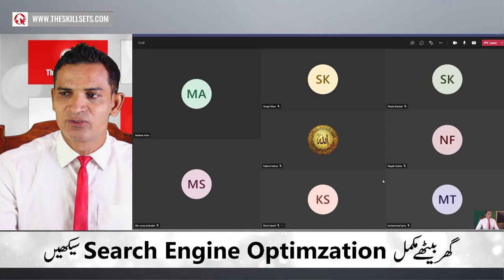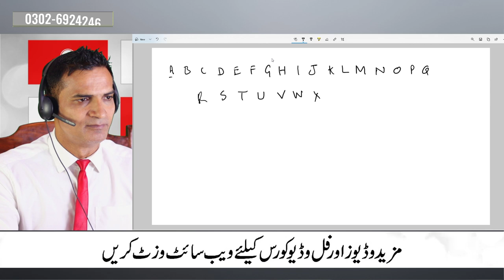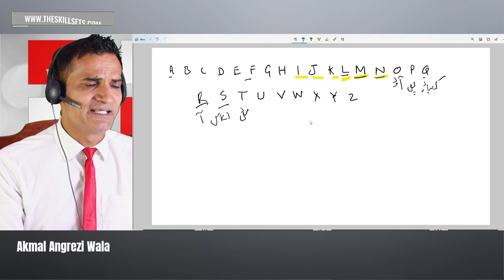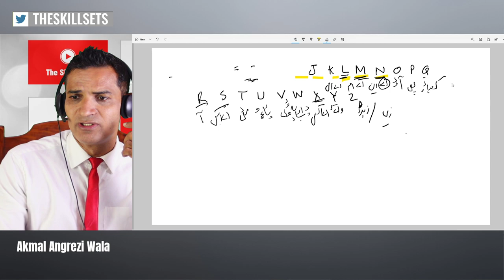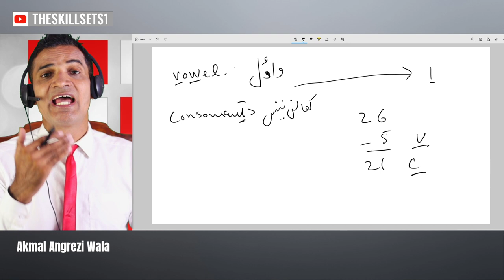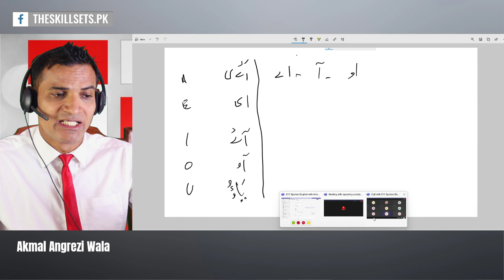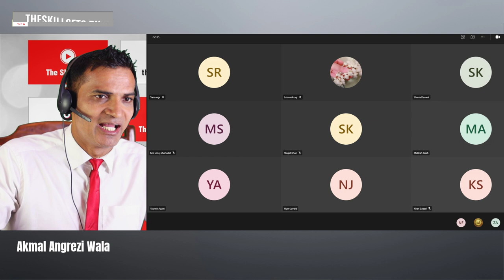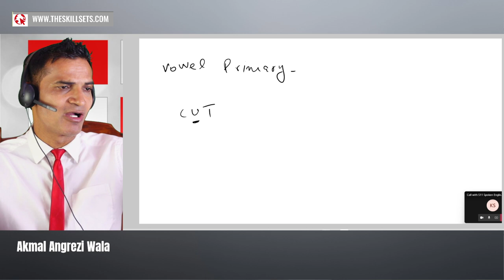Batch 11 | Spoken English Sounds Rules Quiz with Akmal Angrezi Wala | The Skill Sets